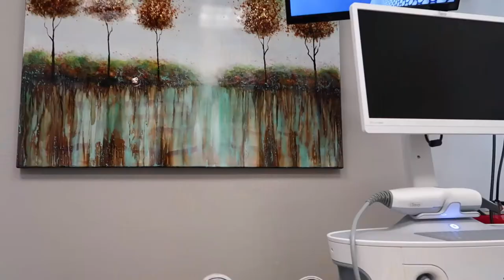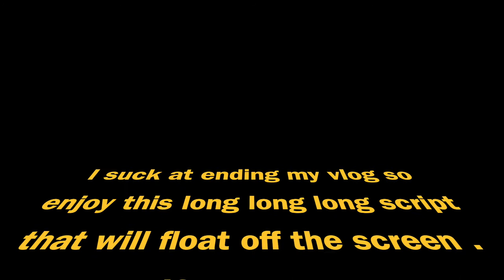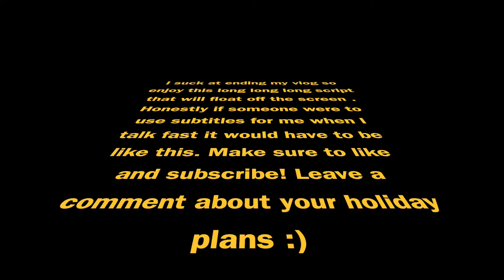the dermatologist cut off part of my nose...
Very busy couple of days with appointments and everything crazy! Winter break has been pretty chill so far. Got my good old trusty Dusty back and up running :)